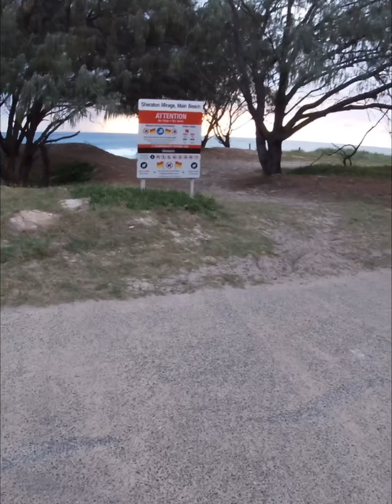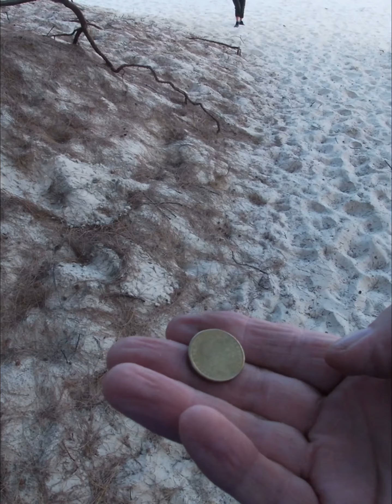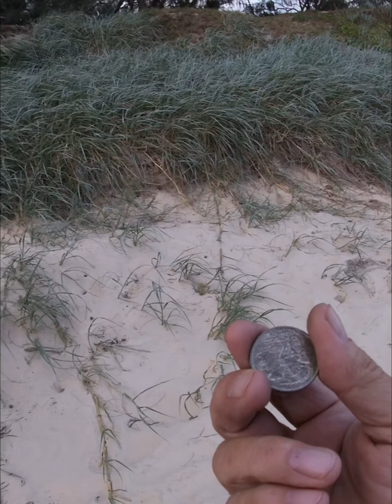Lol we found Donald Duck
The coin gods shined down on us today what a brilliant morning for a hunt